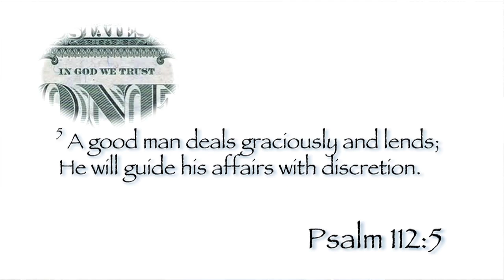8-23-2012 PowerPoints with Curt Landry